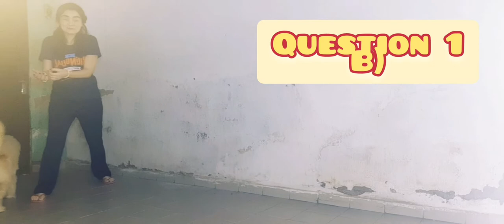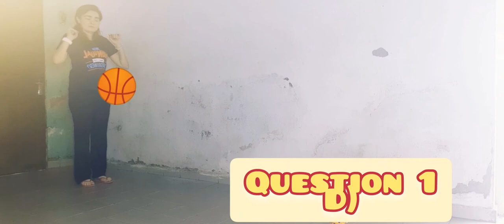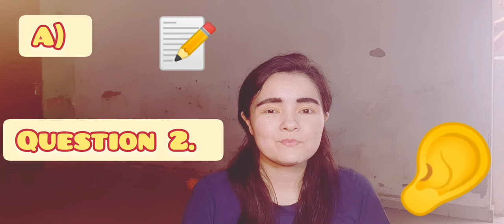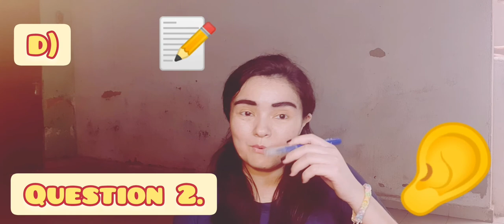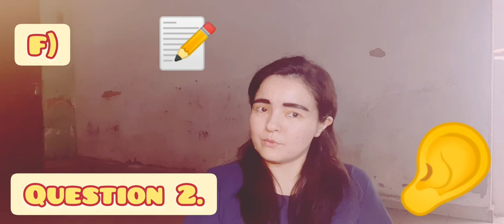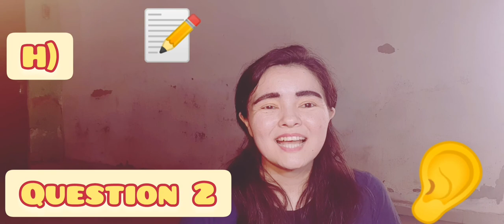I can ➕ I can't ➖ Phrases 🇬🇧 Comprehension and Writing Exercise 🏴󠁧󠁢󠁥󠁮󠁧󠁿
Student's Book 📖 Page 79 (1st and 2nd question)

xoxo 😘

I wish you a lovely week 🙏💓